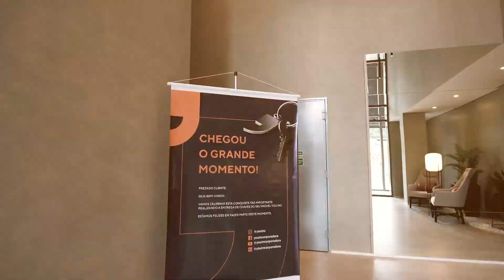Entrega de chaves do Praça Saúde by You,inc